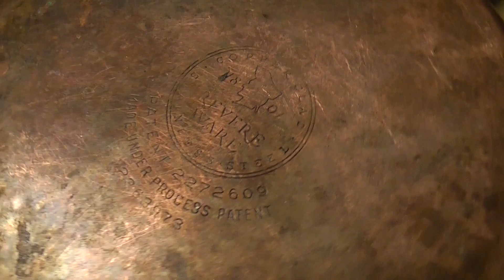Revere Ware Copper Saucepan Restoration | Revere Ware Pre-1968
With 400 grit wet dry sandpaper, #0000 steel wool and some Mothers Mag polish you can make your $8 beat-up saucepan look very nice! Not new, but VERY NICE! Sharing :)